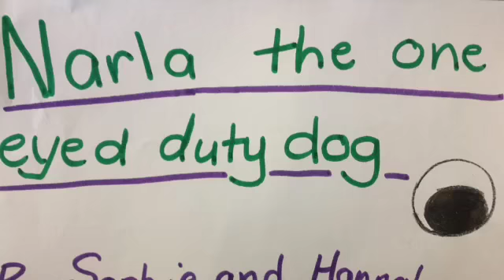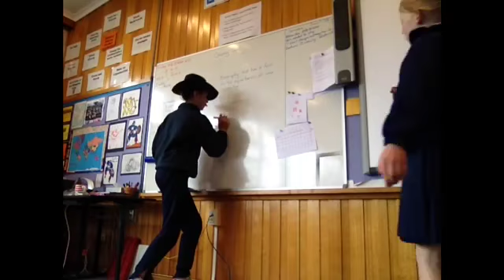Narla the One Eyed Duty Dog - MyState Student Film Festival 2013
This film is from Waimea Heights Primary School. Help this film win the People's Choice Award by sharing it with your friends! Just click "share" above and follow the prompts! Share it as many ways as possible to increase their chances of winning!